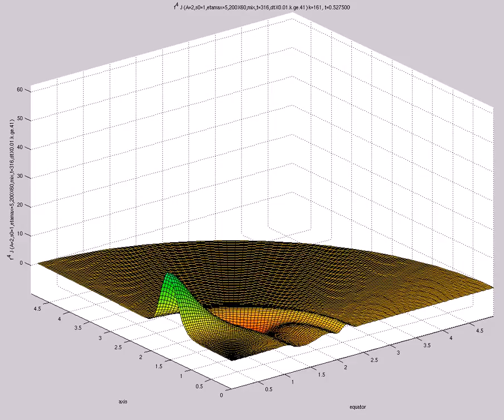f^4 J (A=2,s0=1,etamax=5,200X60,mix,t=316,dtX0.01.k.ge.41)